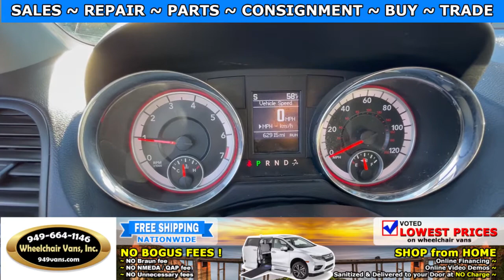For Sale 2013 Dodge Grand Caravan - VMI Power ONE TOUCH Fold Out Ramp Side Loading Wheelchair Van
2021 Wheelchair Vans Year End Clearance has started !!! Lowest Prices of the Year !!!

~ Online Chat
~ Virtual Financing
~ Virtual Assessment

22692 Granite Way Laguna Hills CA